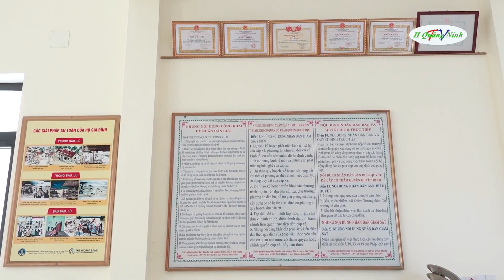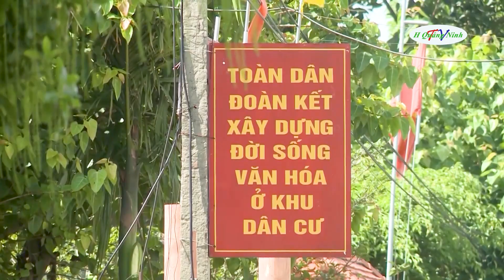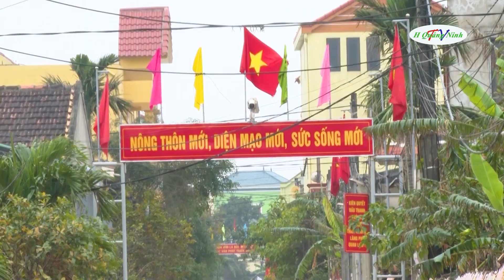Phóng sự: Lương Ninh nỗ lực cán đích Nông thôn mới nâng cao